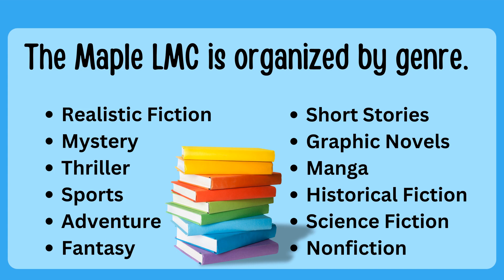Tour of Maple Library 2023